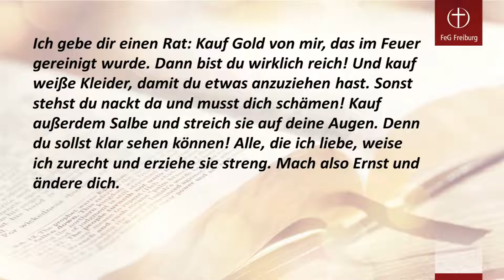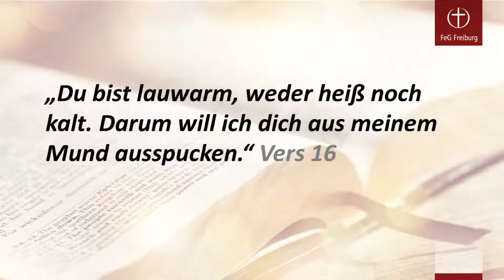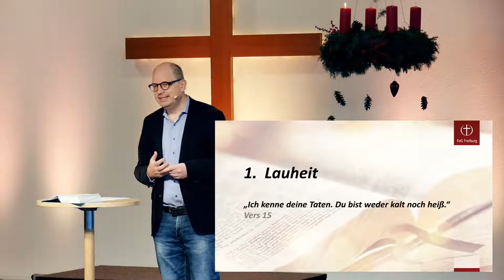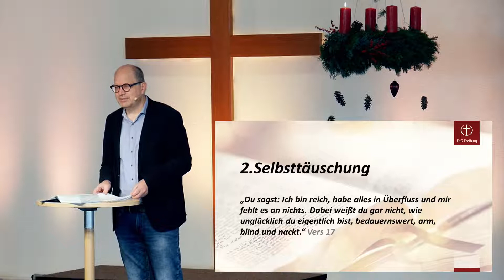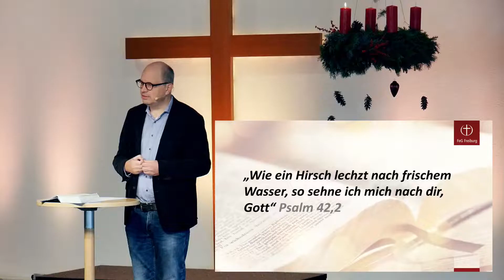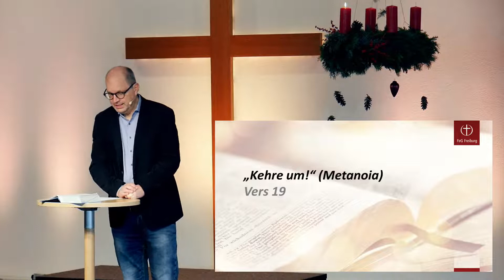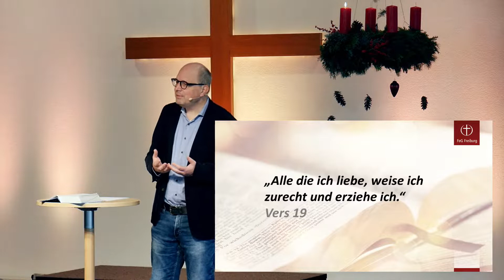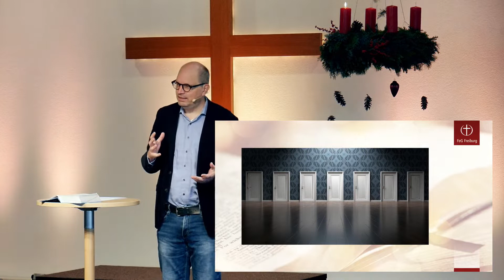Adventsvorbereitungen (Offenbarung 3, 14 - 22)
Im Advent bereiten sich die Christen auf Weihnachten vor. Dabei geht es nicht nur um ein geschmücktes Haus und frisch gebackene Kekse, sondern um eine geistliche Vorbereitung. Der biblische Text aus der Offenbarung 3 fordert dazu, unser Leben mit Jesus erneuern zu lassen. Routine und Abgeklärtheit können unserem Christsein auf Dauer schaden. Es gilt immer wieder umzukehren und Christus einzuladen, das eigene Lebenshaus zu verändern.